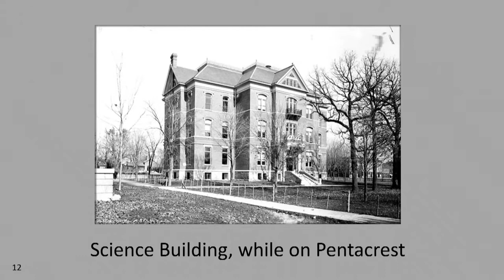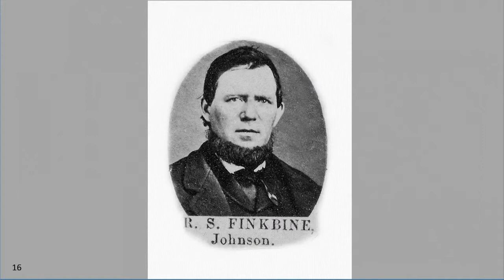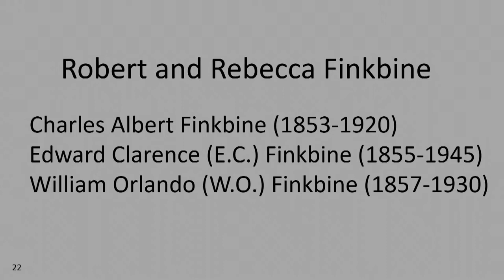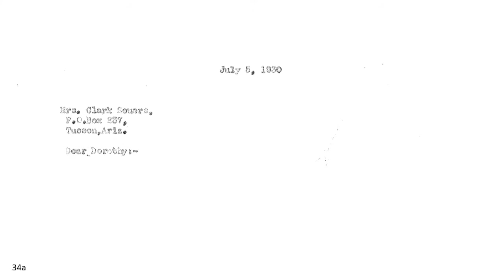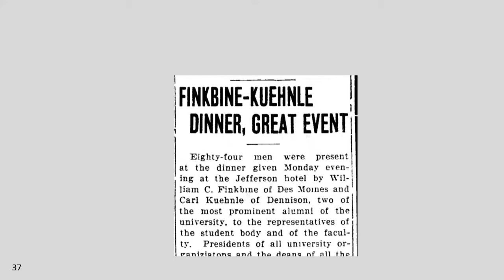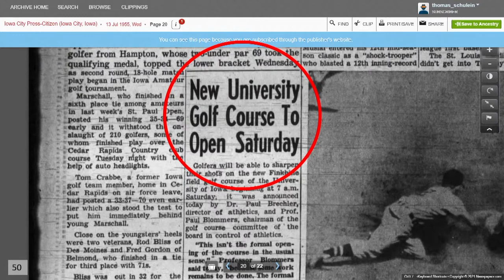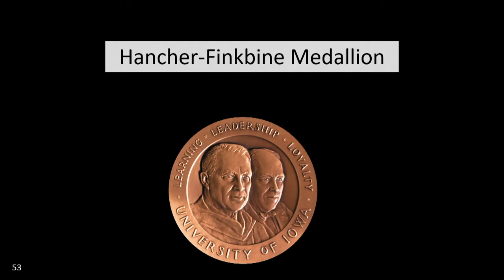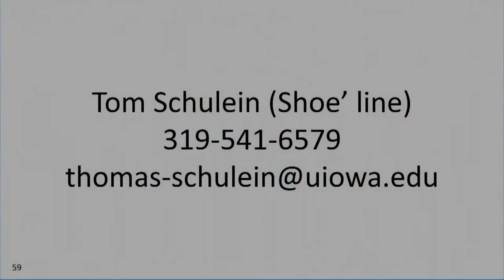More than a just a golf course: The Finkbine Story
The name Finkbine is known to most Iowa Citians thanks to the UI golf course. The course was named after the man who donated the land for the course to the University. Who were the Finkbines? The Finkbine family's influence extends beyond Iowa City, the State of Iowa to other parts of the United States. The Finkbines left an enduring mark through their philanthropy.

Presented by local historian Tom Schulein, this program is part of ICPL's 2022 Weber Days, a series of Local History programs and events honoring the memory and work of Iowa City Historian Irving B. Weber.